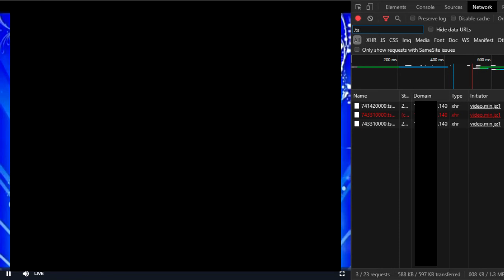Test load balancing streaming server